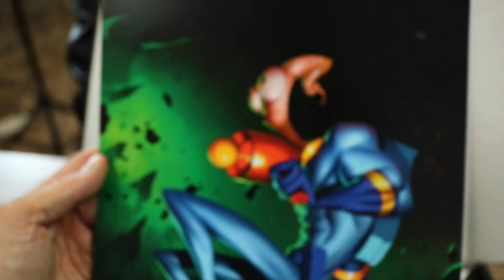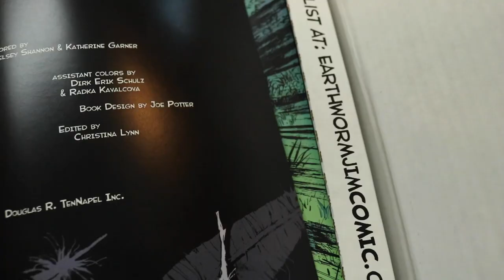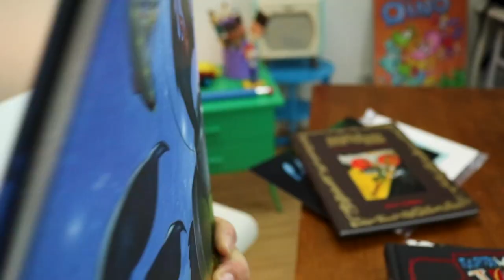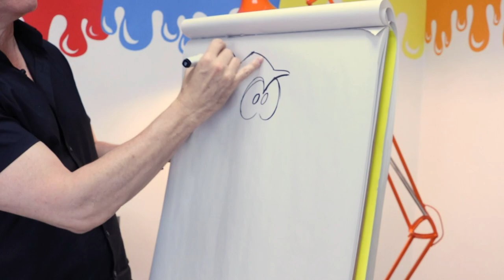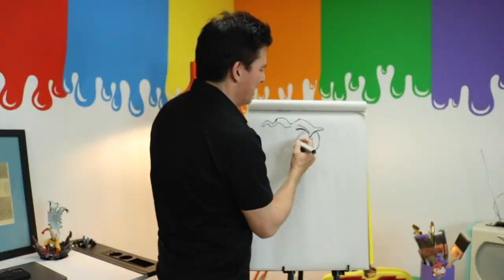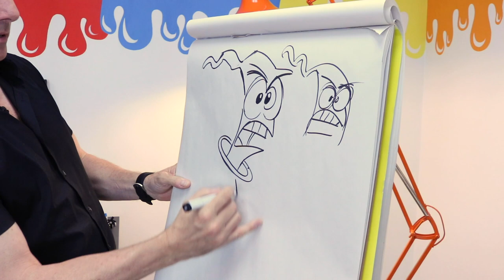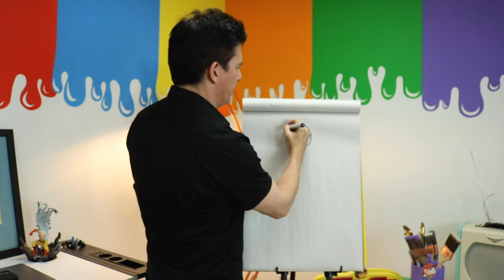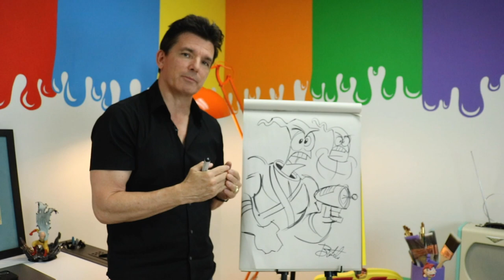Earthworm Jim's Secret Unboxing! | TOONA